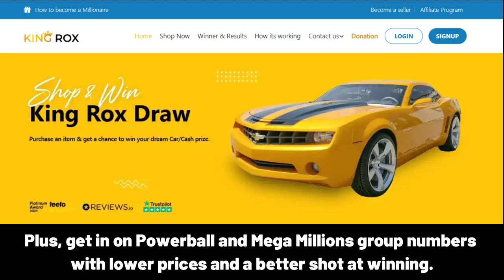OBAID Happy Birthday Song with Names 🌟 Happy Birthday to You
Lyrics:
"OBAID, Happy Birthday Song – Happy Birthday to You"

Happy Birthday, OBAID!
Happy Birthday to You
Happy Birthday!
Happy Birthday!
Happy Birthday, OBAID!